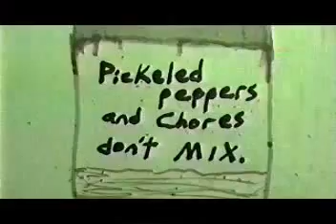AndyP's Short Films Pickled Peppers & Chores Don't Mix